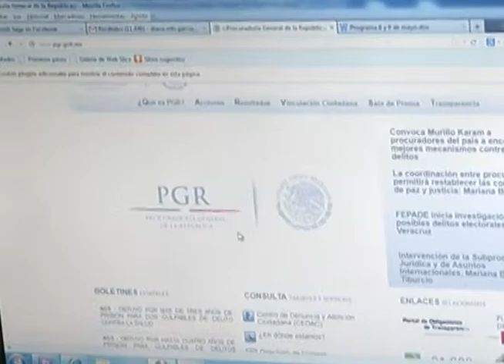Extorsión por internet